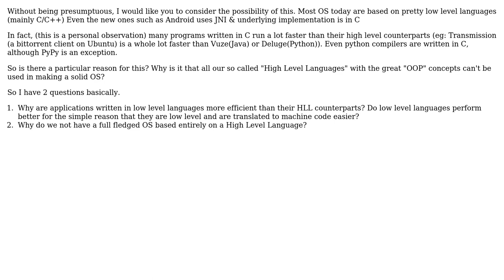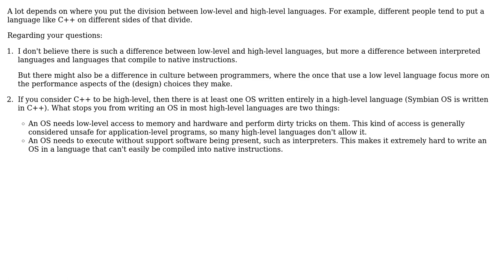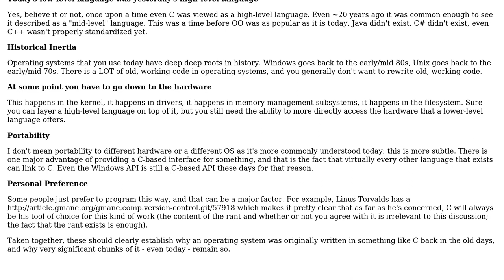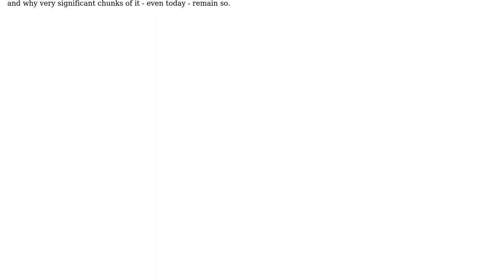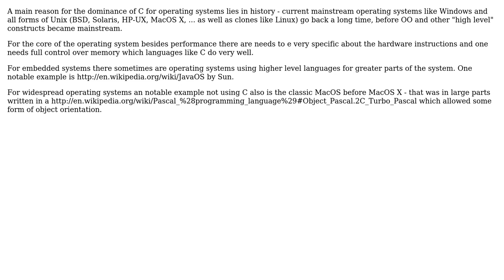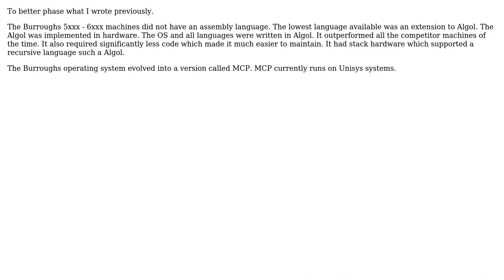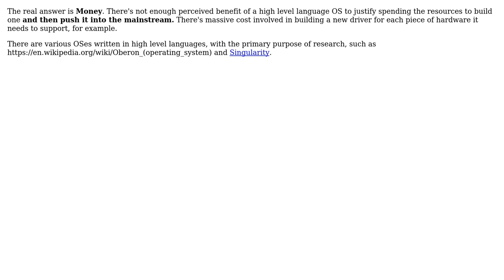Why not have a High Level Language based OS? Are Low Level Languages more efficient?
Software Engineering: Why not have a High Level Language based OS? Are Low Level Languages more efficient?

With thanks & praise to God, and with thanks to the many people who have made this project possible! | Content (except music & images) licensed under CC BY-SA | Music | Images & others | With thanks to user sds user sakisk user rtindru user Rafe user Peter user Maximus Minimus user Karl Bielefeldt user johannes user donleslie user Charles E. Grant user Bart van Ingen Schenau and the Stack Exchange Network Trademarks are property of their respective owners. You are responsible for your own actions.